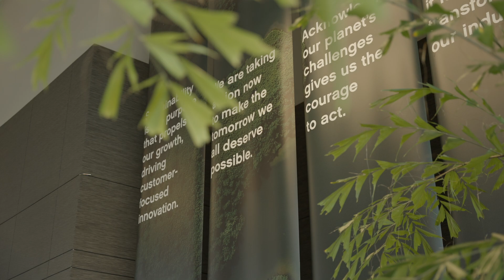Purpose Profile: Energy Engineering Team Lead Emma Van Fossen - Trane Technologies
At Trane Technologies, we believe every job can be a sustainability job, and every role is an opportunity for impact. Emma Van Fossen connects to our purpose through her work as an energy engineering team lead in our Energy Services business.

Emma uses her skills as an engineer to develop decarbonization plans that help customers increase efficiency, lower costs and reduce emissions. And she loves getting to do this work with a team that really believes in the impact they’re making.